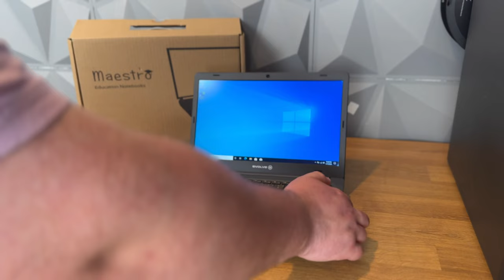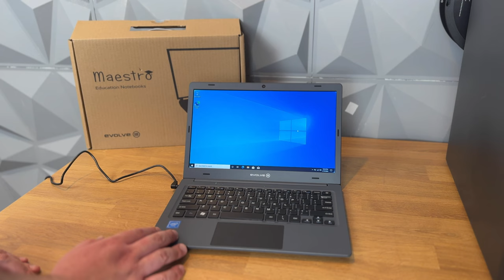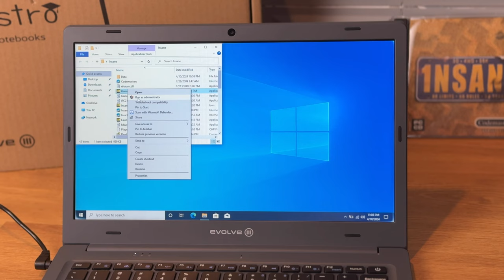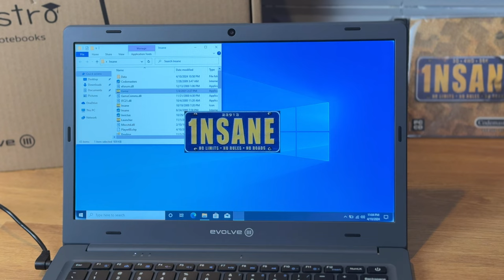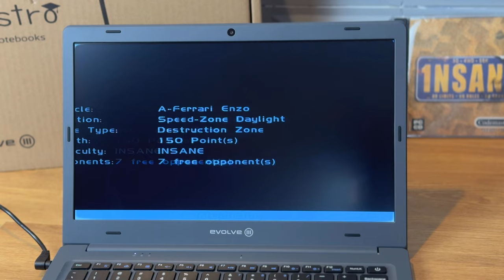Boring Retro Gaming With The $80 Micro Center Windows Laptop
Step into the world of 'Boring Retro Gaming' as we unveil the hidden gem of budget computing - the Evolve III Maestro, a brand-new Windows laptop snagged for a mere $80 from Micro Center! 🎮💻 Unbelievably priced and unexpectedly capable, this device challenges the notion that you need to spend big to enjoy the classic games of yesteryear.

In this no-frills video tour, we take a closer look at what the Evolve III Maestro has to offer. From its specifications to its build quality, we leave no stone unturned, providing you with a comprehensive overview of the most wallet-friendly new Windows laptop on the market. But we don't stop there; we put this laptop to the ultimate test - retro gaming!

What’s Inside: Discover the specifications of the Evolve III Maestro that make it a steal. We'll break down the processor speed, RAM, storage capacity, and more, giving you a full understanding of what to expect from this budget-friendly powerhouse.

First Impressions: Get our honest first take on the build quality, keyboard feel, display brightness, and overall user experience. Does the cheapest new laptop in town feel like a bargain, or does it exceed expectations?

Retro Gaming Performance: Dive into the heart of this video as we explore how well the Evolve III Maestro handles classic games. From pixelated adventures to early 3D escapades, we test a variety of titles to see how this $80 wonder stands up to the demands of retro gaming.

Pros and Cons: Every budget device has its trade-offs, and the Evolve III Maestro is no exception. We'll discuss the highs and lows of opting for such an affordable laptop, helping you decide if it's the right choice for your gaming nostalgia.

Final Verdict: Is the Evolve III Maestro the ultimate budget laptop for retro gaming enthusiasts? We compile our findings and give you a straightforward conclusion on whether this device is a hidden treasure or a compromise too far.

Perfect for gamers on a budget, tech enthusiasts curious about the lowest-priced tech gear, or anyone fascinated by the idea of pushing affordable hardware to its limits, this video is a testament to the joy of simplicity and the thrill of discovery.

Hit that like button if you enjoy taking tech journeys like this, subscribe for more content exploring the intersection of technology and gaming on a budget, and ring that notification bell to stay updated on our latest uploads. Have experiences with budget tech or suggestions for what we should test next?

Join us as we cut through the hype to appreciate the simple pleasures of gaming and technology, proving that sometimes, the best experiences come from the most unexpected places. Let’s dive into the world of budget retro gaming together and discover what the Evolve III Maestro has in store!